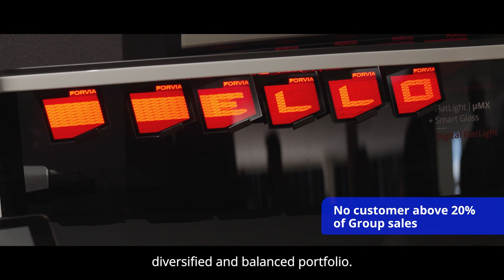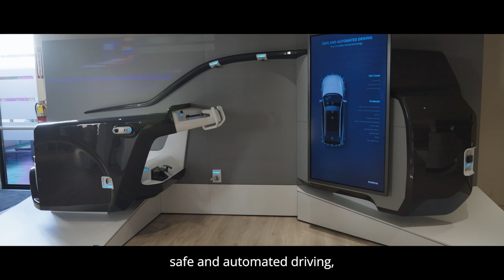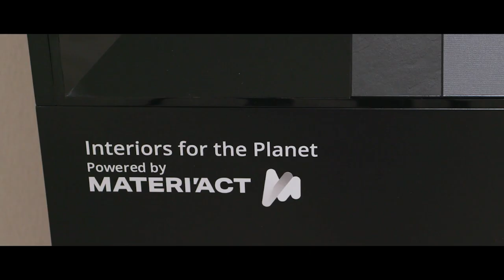FORVIA HIGHLIGHTS 2022